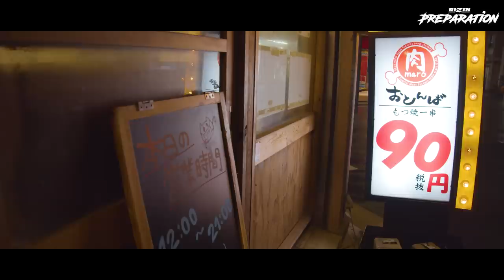【密着】Preparation | 斎藤裕 / Yutaka Saito - RIZIN.31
2021年10月24日（日）、ぴあアリーナMMで開催される「Yogibo presents RIZIN.31」にてフェザー級タイトルマッチを控える“斎藤裕”の一日に密着。トレーニング風景やボディケアを始め、石渡伸太郎、アキラへのインタビュー等、貴重な映像満載！

▼NEXT EVENT
「Yogibo presents RIZIN.31」
ぴあアリーナMM（横浜）
2021年10月24日（日）12:30 開場 / 14:00 開始